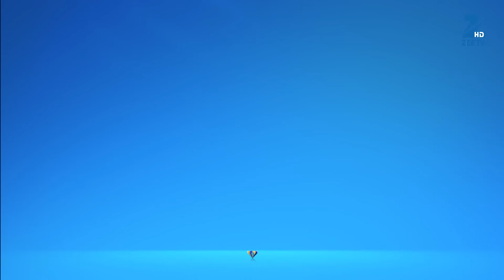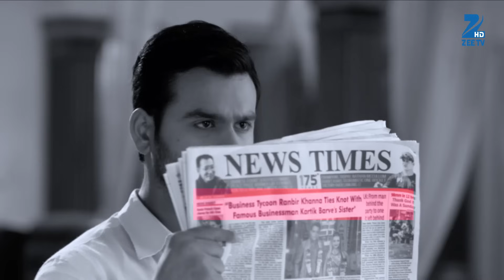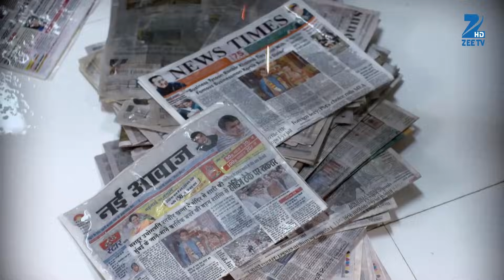Yeh Vaada Raha - Full Ep - 151 - Kartik, Kamla, Abir - Zee TV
Shanti Deliberately Comes In Front Of A Truck And Gets Hit By The Truck. Shanti Tells Survi That She Can't Live Without Ranbir.

Show Name : Yeh Vaada Raha
Producer/Star Cast : Ankush Arora,Sonal Vengurlekar,Rinku Karmarkar,Roshni Walia,Zain Imam,Rashmi Gupta

Click here  watch Webisode on YouTube ►PLVqBLRhC9UzEIP4wXmSAewxAYw6ELCkxR
Click here  watch Quick Recap on YouTube ►PLVqBLRhC9UzF5TZTqjXsEz0FMcs74R_mx
Click here  watch HIghlight on YouTube ►PLVqBLRhC9UzHfAP-zodf58NueHUL5A2JI
Click here  watch Week In Shorts on YouTube ►PLVqBLRhC9UzG9kT4d69Le6buEphrD3z0z